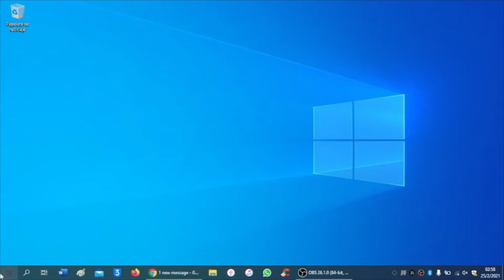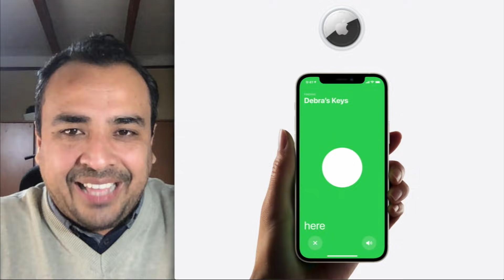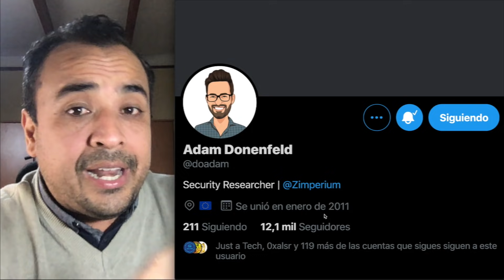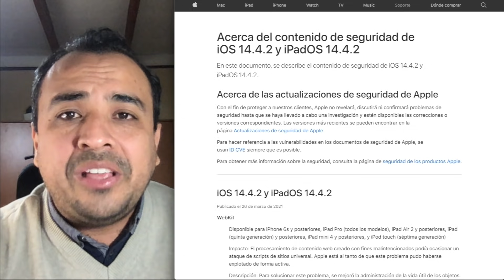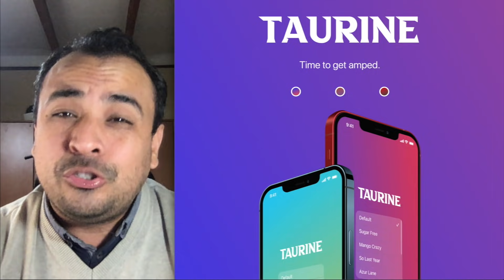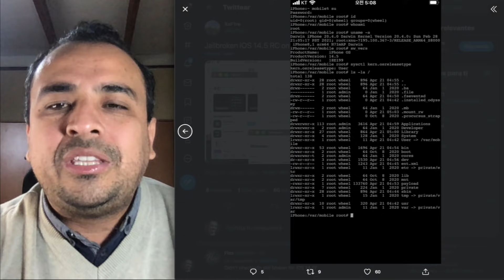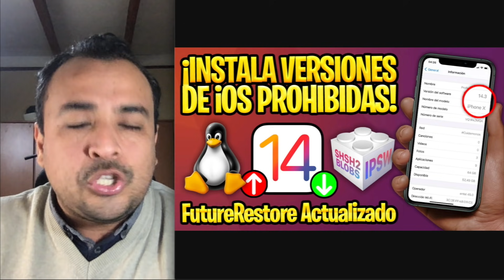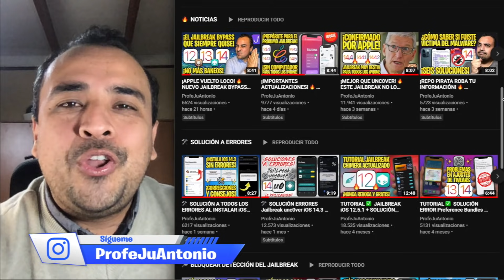¡EN MENOS DE 12 HORAS! 🔥 CONSEGUIDO JAILBREAK iOS 14.5 RC